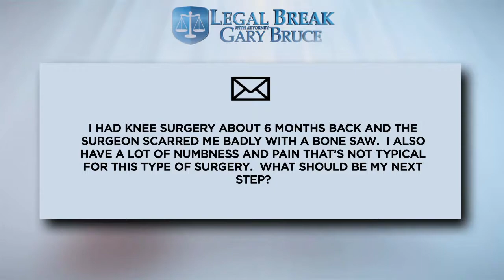Injury to Your Body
On this week's segment of Legal Break, a local viewer asks attorney Gary Bruce what steps to take if they have damage to their knee as a result of surgery. As with most potential medical malpractice claims, Gary recommends getting a second opinion from a doctor that specializes in your injury or procedure. You should also obtain a copy of your medical records. By doing so, you are helping to build and establish your case. In Georgia, to file a complaint for medical malpractice you need an affidavit from a field expert to verify that there was a breach of the applicable standard of care. The doctor who provides your second opinion can provide the affidavit if they support your position.

If you have questions about the law or legal issues, please call the Law Offices of Gary Bruce at or email to set up a meeting and free consultation with one of our attorneys.